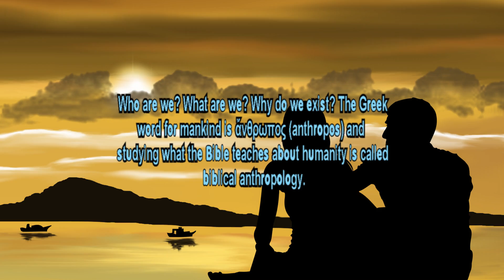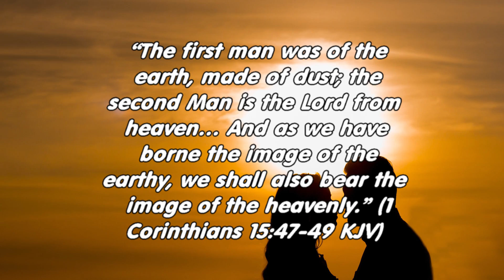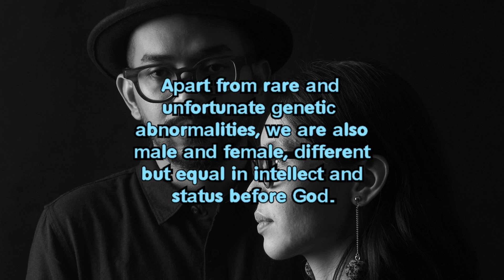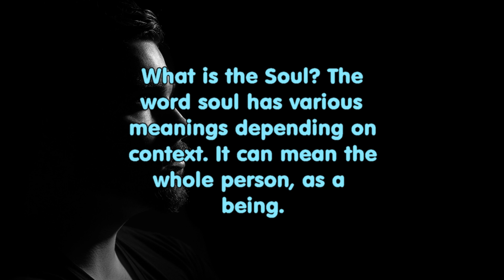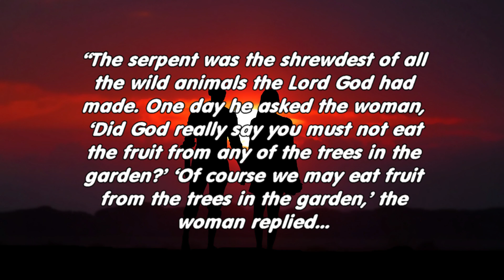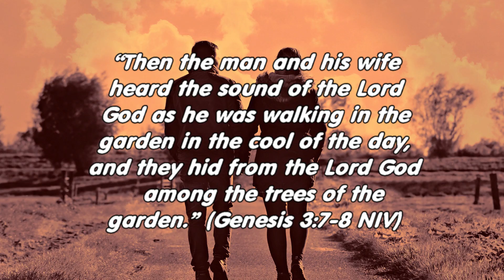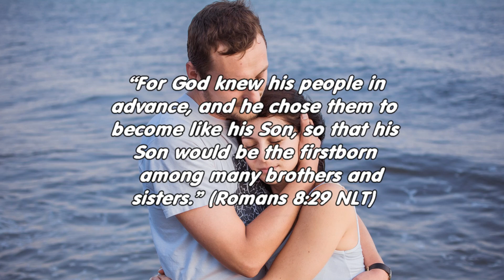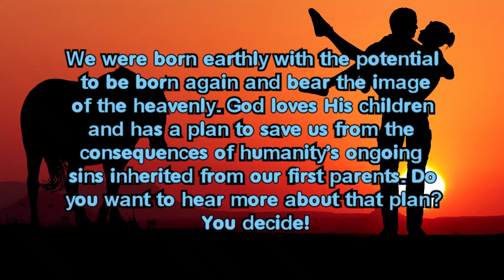Humanity (Bible E-Course)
Who are we? What are we? Why do we exist? The Greek word for mankind is ἄνθρωπος (anthropos) and studying what the Bible teaches about humanity is called biblical anthropology. Notes